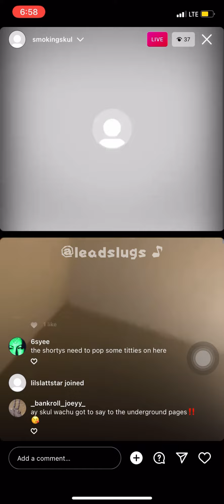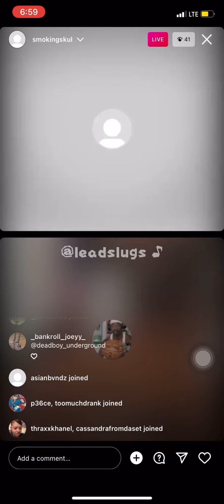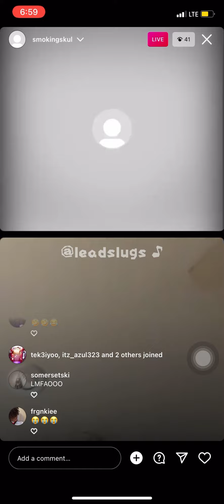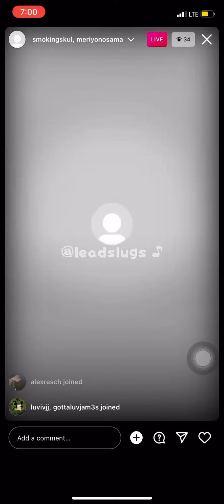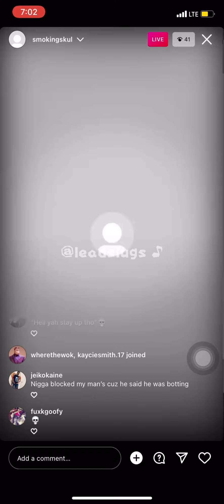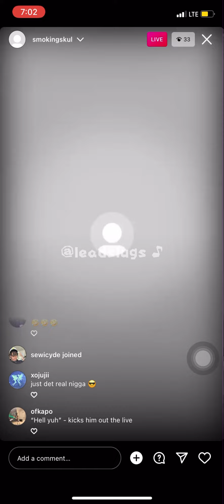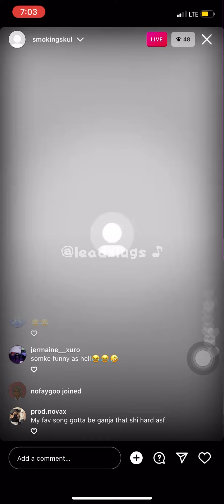(05/05/22) Smokingskul Funniest Live Ever (Disses Blogs, Fake Swae Lee Joins, Fan Begs For $) [1/4]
recorded by  @leadslugs